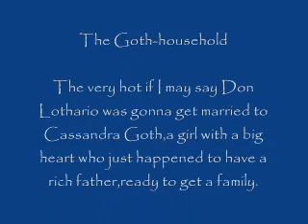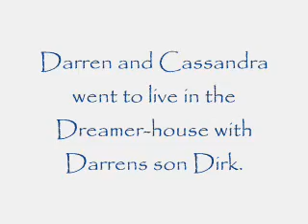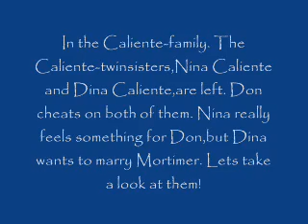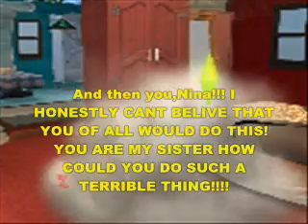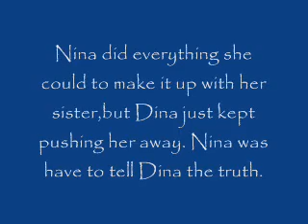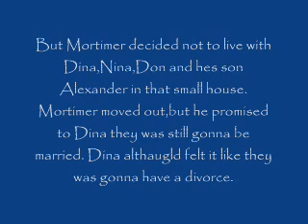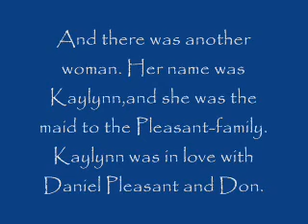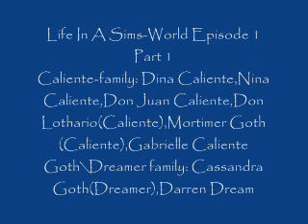Life In Sims-World Episode 1: Pleasantview Part 1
Hey. I just made this today and yesterday. Sorry you guys because I know I promised this would have much better quality but when I putted the quality on middle it was just the same as on low,so I am very sorry about that! I am gonna do the same as AliaMovies,except that this is not just about Pleasantview,it is about Pleasantview,Strangetown and Veronaville! So,this is part 1. Since there is alot of familys in Pleasantview but you can only send in a movie whos under ten minutes I cant have only one part with all the familys in Pleasantview,so I decided this time to have episoded with parts. This time I could only get in the Dreamer\Goth-family and the Caliente\Goth\Lothario-family. Hope you enjoys! Comments and ratings are welcome!
Special thanks to AliaMovies who inspired me.